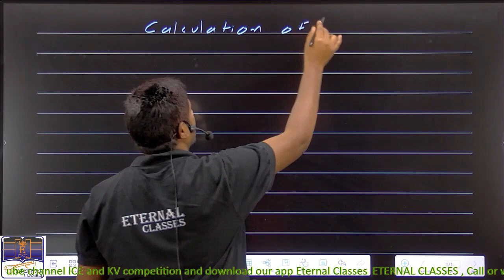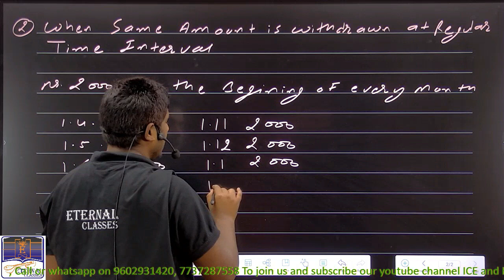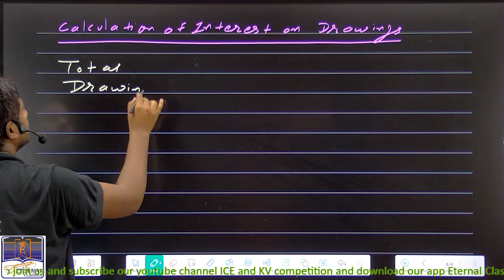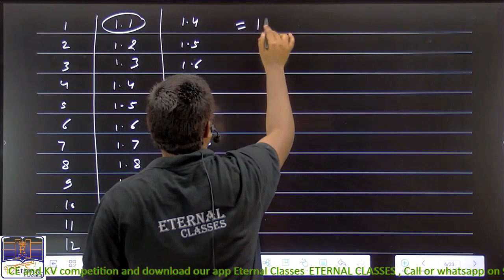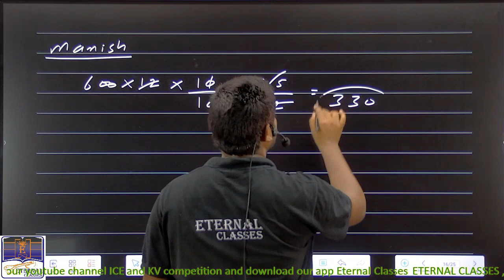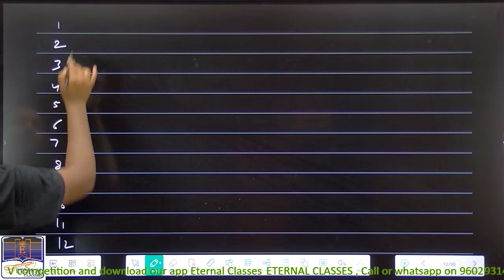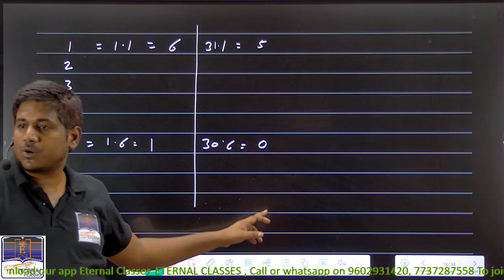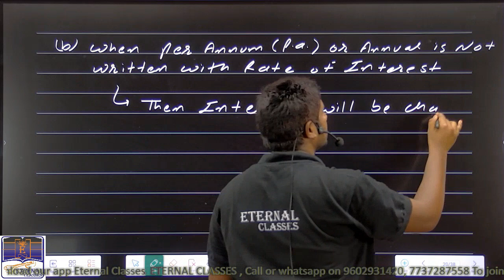Class 12 Accounts Ch 1 Fundamentals of Partnership Lecture 6 Calculation of Interest on Drawings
for Notes of all the Classes
Eternal Classes is a YouTube channel that aims at paving a strong foundation for students for commerce classes. This will not only help in your regular exams but also in Govt. and public sector jobs as well.

At Eternal Classes, we not only teach but also guide young minds in the correct direction for their future. We try to answer most of the questions of students about how to stay motivated, how to make a study timetable, how to prepare for examinations, etc.

Eternal Classes learner app and get the following Benefits:
1. Learn from your favorite Educator
2. Dedicated DOUBT sessions
3. One Subscription, Unlimited Access
4. Real-time interaction with Educators
5. You can ask doubts in a live class
6. Limited students